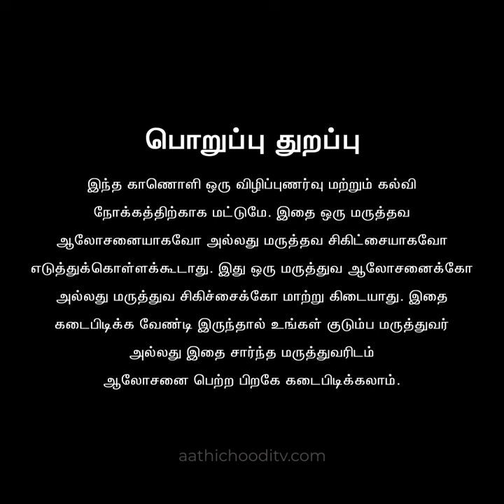வயிற்றுபோக்கு காலத்தில் உணவு முறை | Food which we can take during Diarrhea | Loose motion best Food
வயிற்றுபோக்கு ஆகும்காலத்தில் எப்படி பட்ட உணுவுகளை உண்ணவேண்டும், எந்தஉணவு எல்லாம் தவிர்க்கவேண்டும் ?
உண்மையில் உங்கள் குடலில் நடப்பது என்ன ?